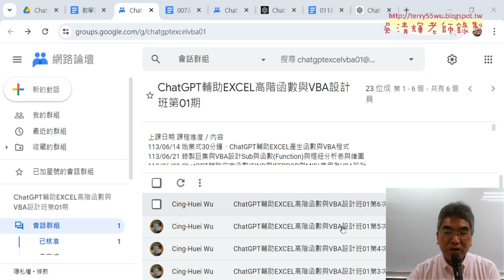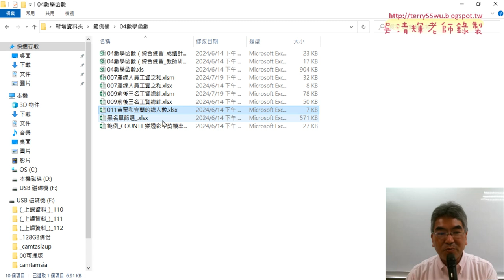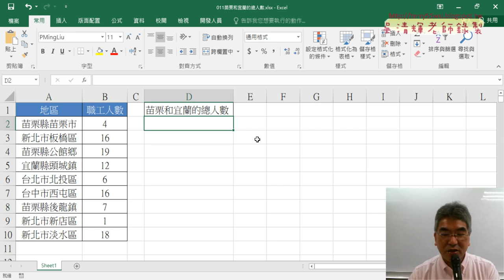01 重點複習與011苗栗和宜蘭總人數公式與VBA程式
上課內容：
01_重點複習與011苗栗和宜蘭總人數公式與VBA程式
02_先產生EXCEL公式再改為VBA的SUB程式
03_用COUNTIF函數統計樂透彩中獎機率
04_定義名稱與修改公式
05_自訂格式以萬為分母與計算排名
06_ChatGPT撰寫VBA的SUB程式自動填滿公式
07_撰寫格式化VBA將小於等於7底色變為黃色
08_撰寫格式化VBA將小於等於7複製到F欄

上課用書：
Excel VBA一點都不難：一鍵搞定所有報表
作者： Excel Home
出版社：博碩
出版日期：2013/06/26
定價：380元

吳老師  113/7/27